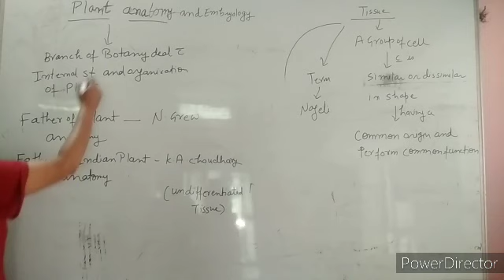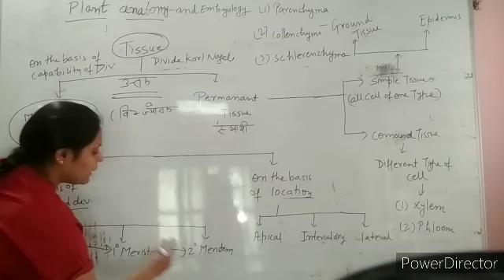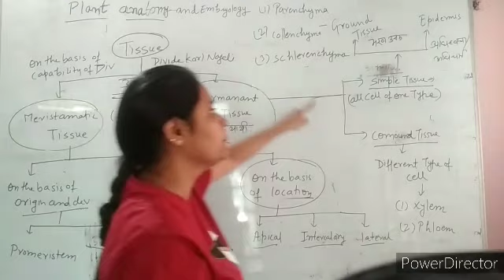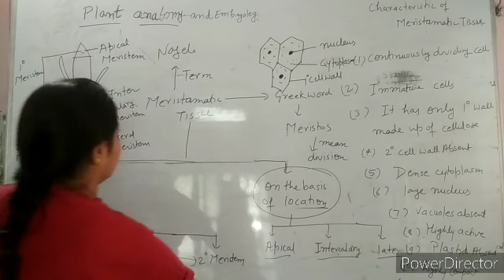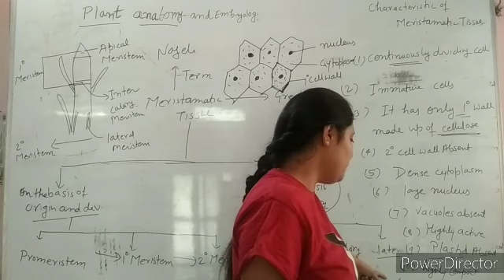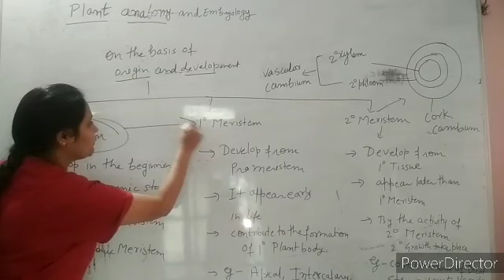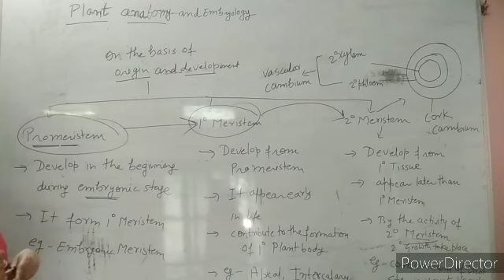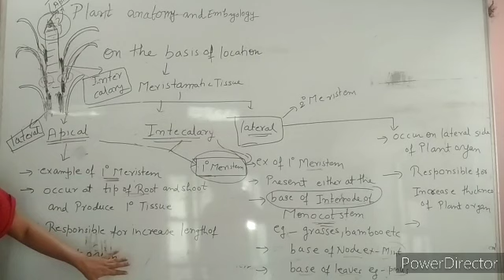B.Sc. III semester BOTANY PART-1 (TISSUE)